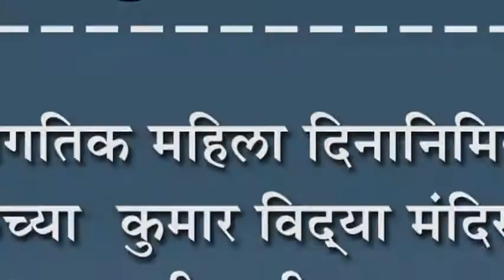जागतिक महिला दिनानिमित्त रेंदाळच्या कुमार विद्या मंदिरमध्ये झाला स्त्रीशक्तीचा जागर